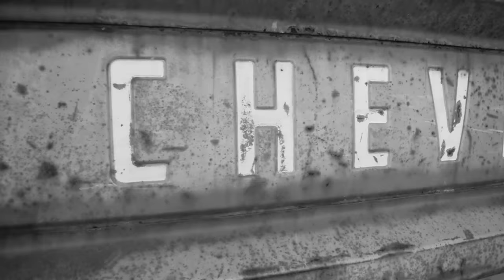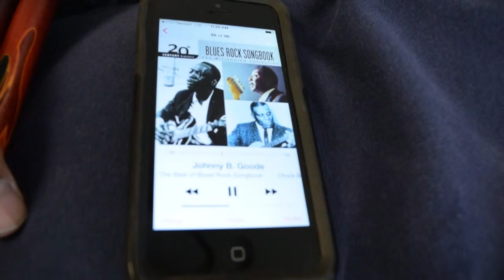The Turnouts - Johnny B Goode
We're competing in the FDIC Battle of the Bands! Cast your vote for The Turnouts by selecting our video and clicking 'Vote'

Video - Chris Deal, Melissa Watson, Tyrus Watson
Audio - Tyrus Watson

Tucson, AZ band The Turnouts perform Johnny B Goode.
The Turnouts are:
Frankie Granados - Vocals, Guitar
Mark Wilsey - Lead Guitar, Vocals
Geoff West - Bass, Vocals
Frank Granados - Drums

from Johnny B Goode Single (1958)